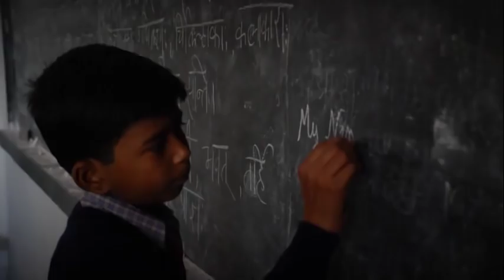Biography of P. P. Lalji Maharajshree - પ પૂ લાલજી મહારાજશ્રીનું જીવન દર્શન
9th Successor Of God Swaminarayan  P.P. 108 Shree Lalji Shree Nrigendaraprasadji Maharajshree Biography you can Never seen